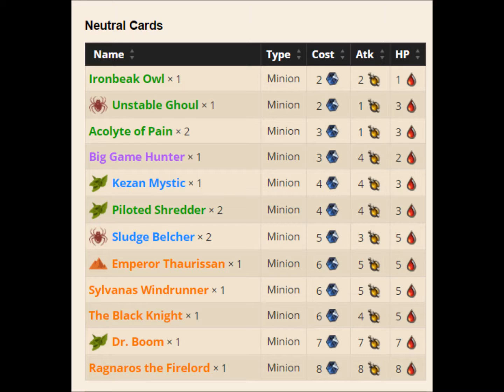[Hearthstone] Deck [100% WIN] - Midrange Control Warrior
This is the deck im currently running at 4 rank and trying to reach legend
If i get 20 likes i'll make a full guide. (mulligans, replacements, etc.)